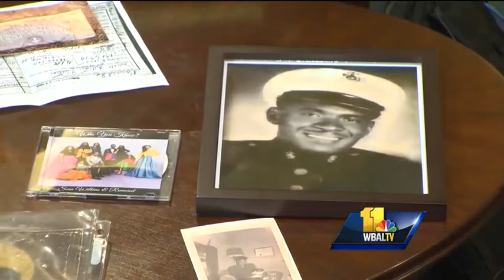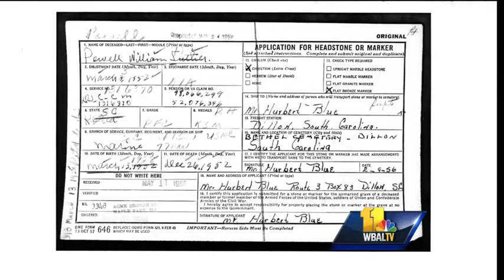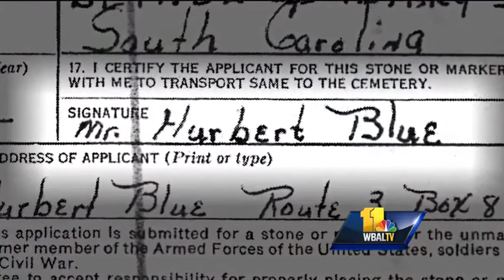Purple Heart returned to rightful owner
A Purple Heart found by a local man decades ago is returned to its rightful owner.